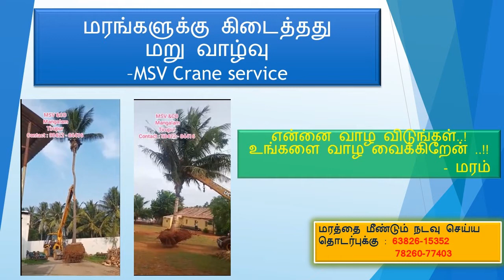மரங்களுக்கு மறு வாழ்வு!!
என்னை வாழ விடுங்கள் உங்களை வாழ வைக்கிறேன் #
தென்னை மரங்கள் வேறு இடத்தில் மறு நடவு பணி #
மரம் வளர்ப்போம் மழை பெறுவோம் #
மரம் வளர்ப்போம் மழை வளம் காப்போம்#
# நீரின்றி அமையாது உலகு#
உயிரினங்கள் வாழ தண்ணீர் தேவை அவசியமானது.மரம் வளர்ப்போம் மழை பெறுவோம் என்பது இயற்கை நியதி#